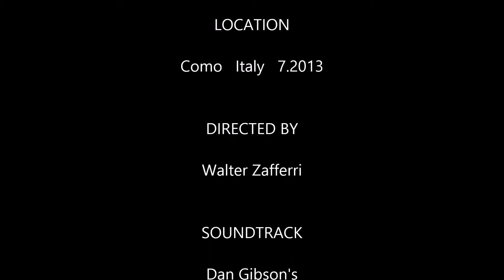Il gatto TOBIA sulla passeggiata per Villa Olmo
Che simpatico Tobia !  Ho avuto anch'io molti gatti, fin dall'infanzia, prima di convivere con due coniglie. E ne ho salvati da una brutta fine anche di più.  Tobia è un nome biblico, che deriva dall' ebraico Tobhiyyah e significa "gradito al Signore".